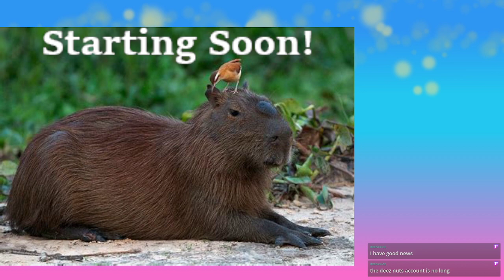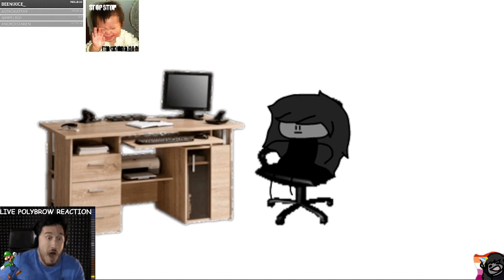BrevitySMP | The Tavern's Grand(?) Opening!